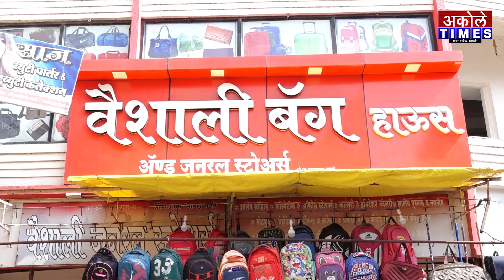अहो खरंच ! दशरथ सावंतांनी शरद पवारांना वाढदिवसाच्या दिल्या शुभेच्छा | Akole Times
शरद पवारांप्रती श्रद्धा बाळगलेला मी माणूस आहे - दशरथ सावंत

- मा.श्री.अमोल शिर्के
संपादक,अकोले टाईम्स